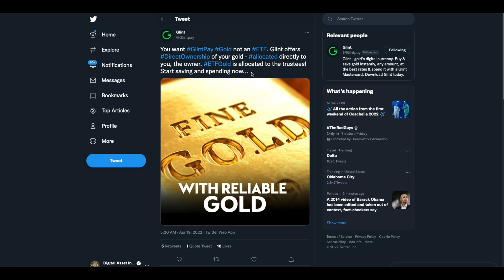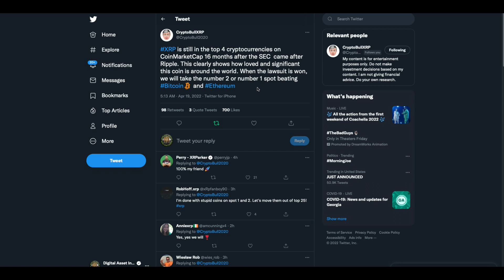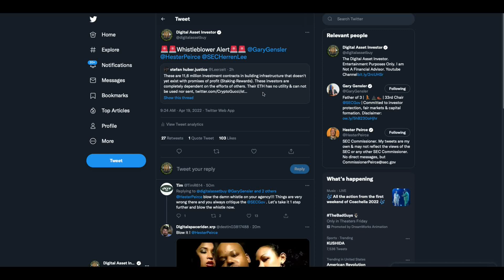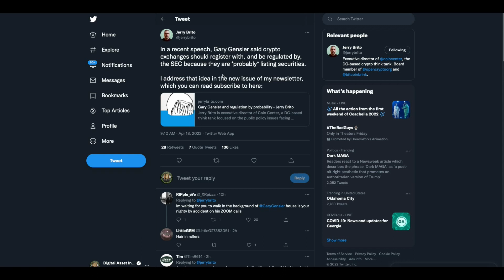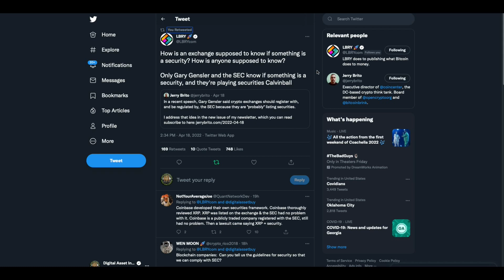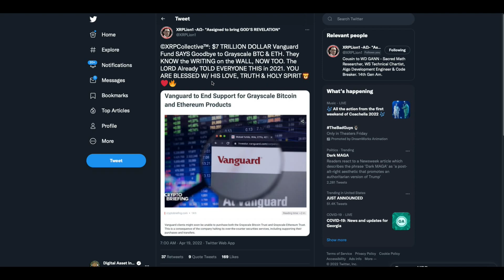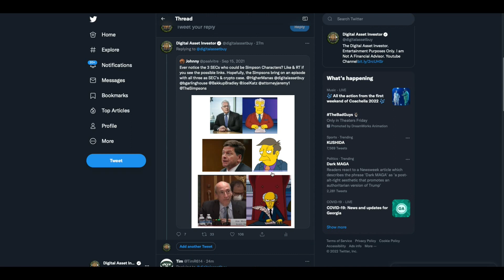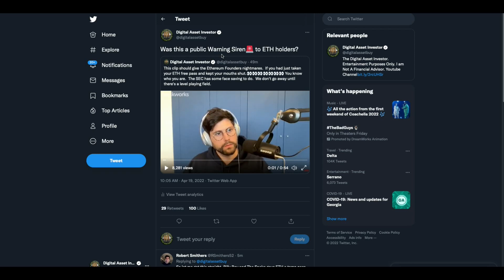Ripple / XRP Holders Lucky? & SEC ETH Free Pass Temporary?